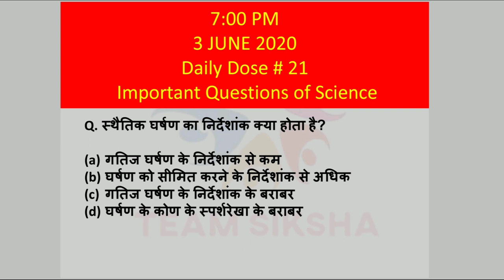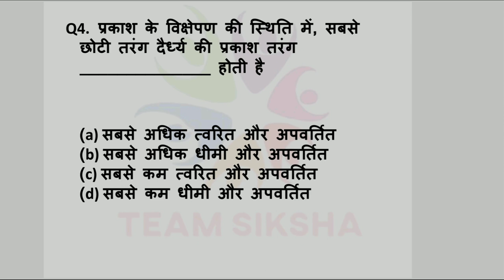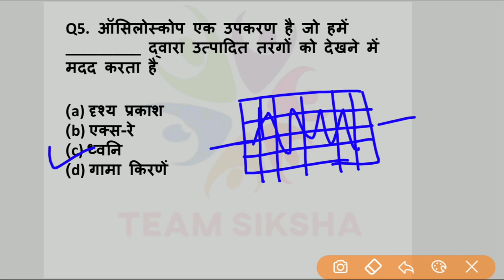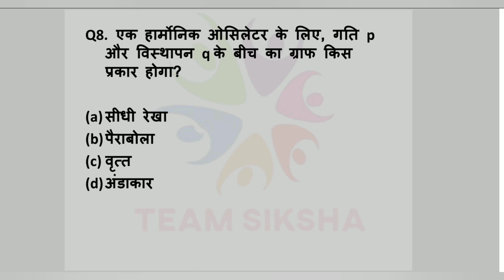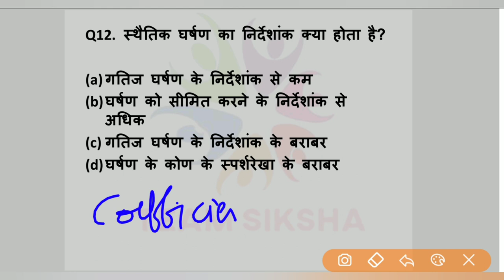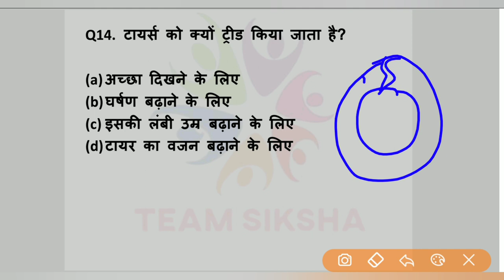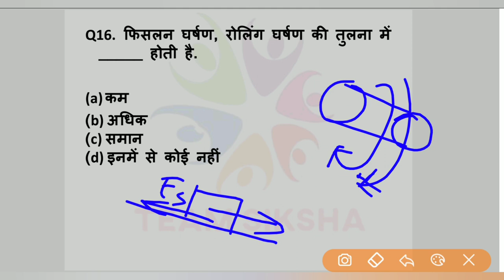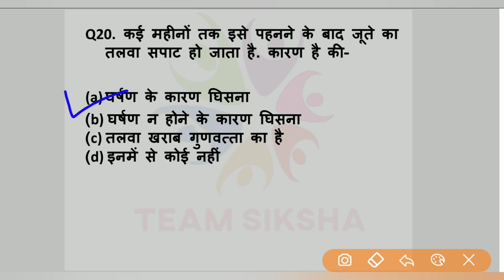7:00 PM - Important Questions of Science Part 21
7:00 PM - Important Questions of Science

@RAILWAY NTPC
@RAILWAY GROUP D
2. Study Anywhere, Anytime.
3. Get subject-wise and exam-wise classes from Expert facultie